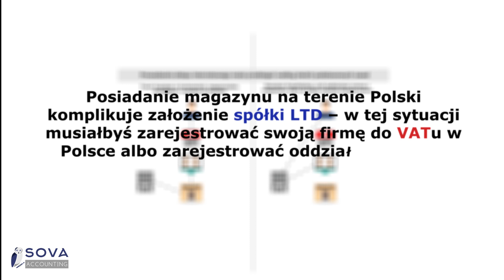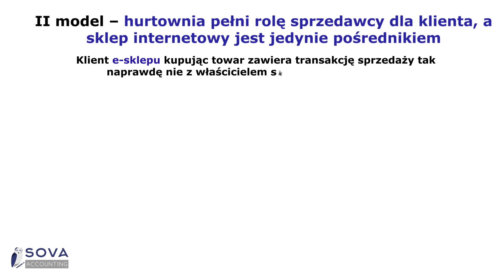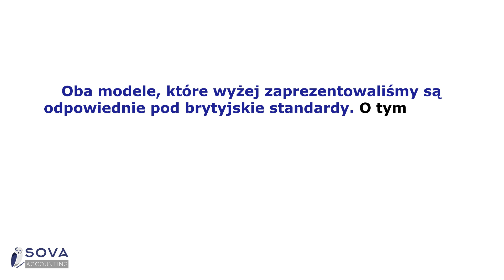Dropshipping, czyli idealny model sprzedaży dla spółki LTD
Dropshipping to coraz bardziej popularny model logistyczny sprzedaży towarów przez Internet, polegający na przeniesieniu procesu wysyłki na dostawcę.

W danym modelu Twoja rola, jako właściciela sklepu, sprowadza się do zbierania zamówień i przesyłania ich do dostawcy.

Dropshipping jest idealnym modelem sprzedażowym, z którego można korzystać prowadząc brytyjską spółkę LTD!